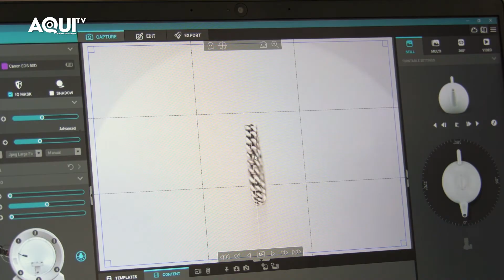Viseu Excelente- Pereirinha Ourivesarias - Jornal do centro - Tv online Portugal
Viseu Excelente- Pereirinha Ourivesarias

Conheça a história de sucesso da Pereirinha Ourivesarias em Viseu Excelente. Assista aqui à 1ª de 3 partes.